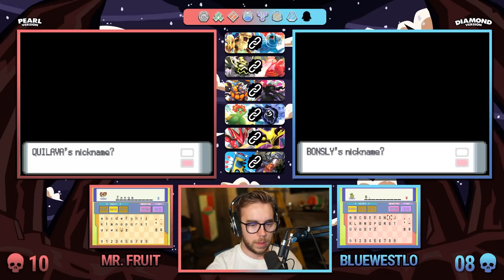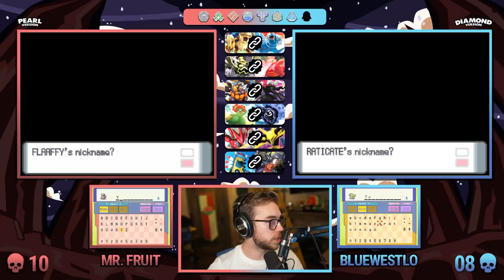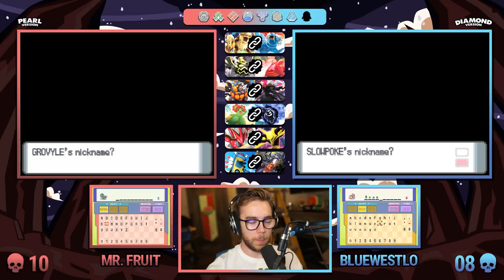Hour of (Never-ending Route) Power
AVAILABLE NOW: Fruitletics Summer Apparel Collection: dbh.la/mrfruit
Our Pokemon Diamond and Pearl Randomized Soul Link Nuzlocke begins today! Hope you guys enjoy the series and remember to comment and like each video for a chance to have a Pokemon named after you/hour of power that week.

★ RULES ★

-If a pokemon faints, it must be permanently placed inside PC Box
-Can only catch the first pokemon encountered in each route.
-Must nickname every pokemon caught (will be named after someone in Fruit Nation)
-Every wild pokemon encounter, static pokemon encounter, trainer pokemon, and items received in the wild are randomized.
-If we black out, we lose.
-No repeat of primary types across both parties